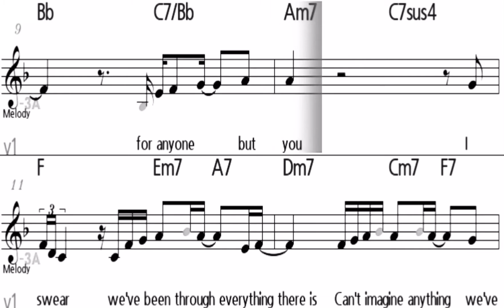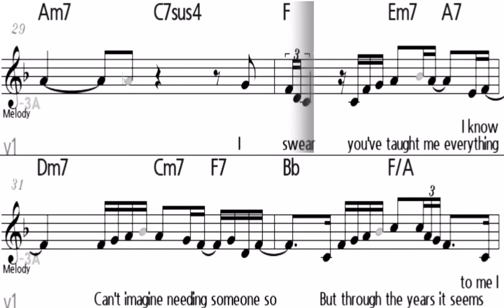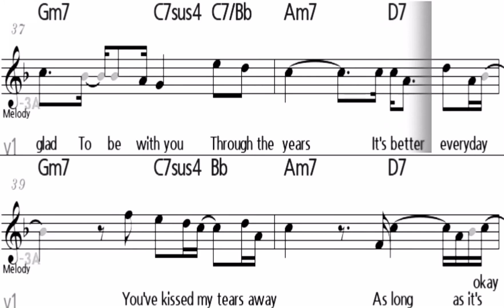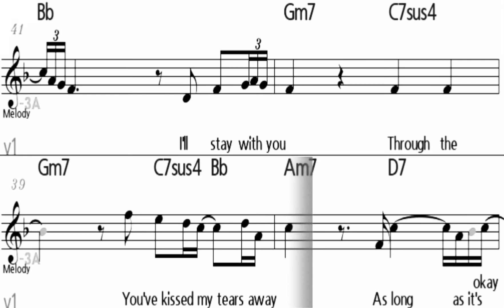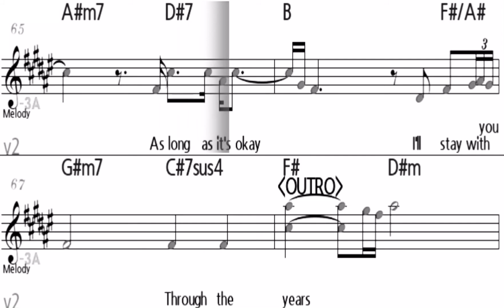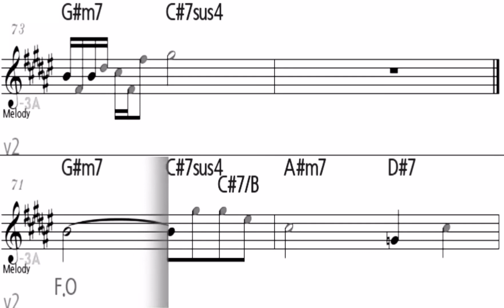THROUGH THE YEARS Kenny Rogers - Eb Instrument